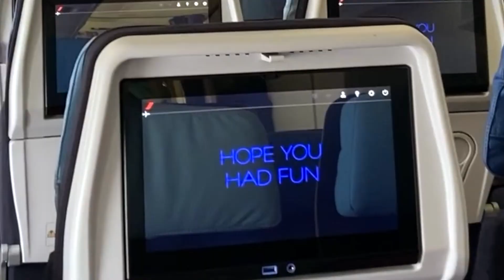Travel Diaries – Rochemaure Aquarelle – Day 12 – Coming Back Home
Montélimar-Lyon-Paris-Montreal – it was a long journey back home, taking 19 hours on the road overall. So, all I can share is the views from the train and plane windows. And it all ended with tests and mandatory quarantine at the hotel – but this is a small price to pay for the unforgettable two weeks I spent in France... And you know what? On the way, I continued to work on my second watercolor book and... yes! Wait for the news soon :)